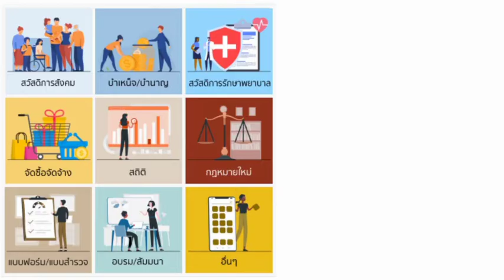CGD Application แอพลิเคชั่น กรมบัญชีกลาง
“CGD Application” แอพลิเคชั่นของกรมบัญชีกลาง ซึ่งเป็นอีกหนึ่งช่องทางการสื่อสารและการให้บริการของกรมบัญชีกลาง กับหลากหลายเมนูให้บริการด้านการเงินการคลังที่ครบวงจร เพื่อให้ก้าวทันกับการติดต่อสื่อสารในยุคดิจิทัล ตอบสนองความต้องการของกลุ่มเป้าหมายได้สะดวก รวดเร็ว ง่ายดาย ภายในแอพฯ เดียว พร้อมให้บริการแล้ว สามารถดาวน์โหลดได้ทาง Play Store หรือ App store พิมพ์ค้นหาคำว่า CGD